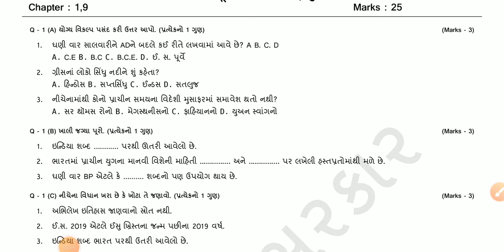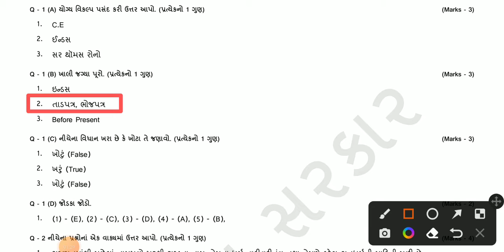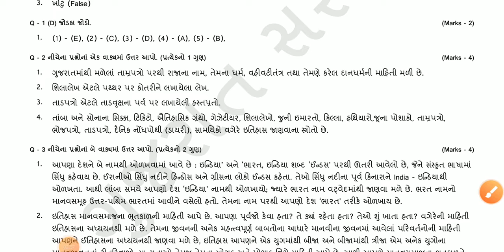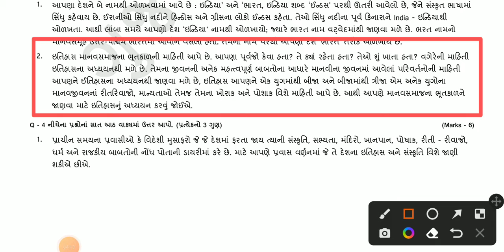samayik Mulayakan kasoti std 6 samajik vigyan paper solution july 2022|std 6 social sciencesjuly2022